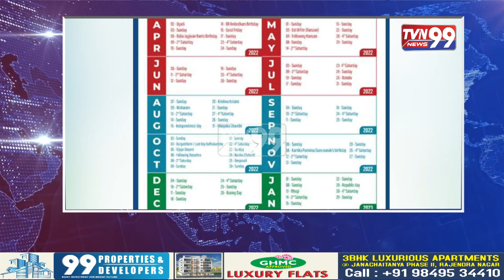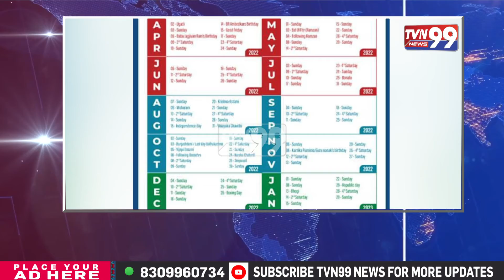Metro bumper offer for Hyderabad residents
Metro bumper offer for Hyderabad residents can be availed for just Rs 59 all day for free